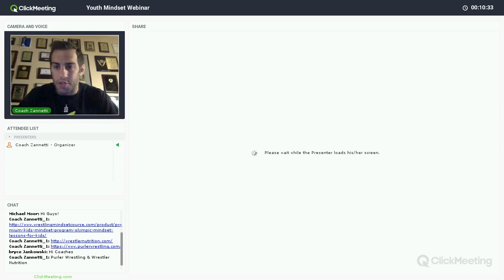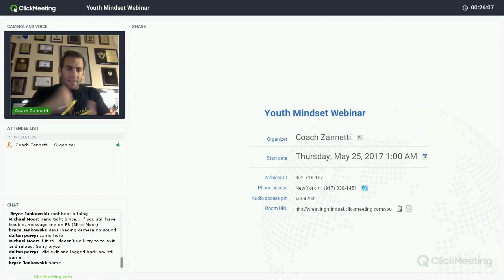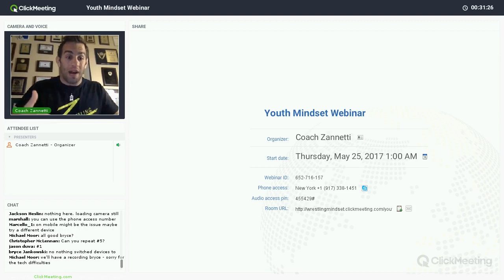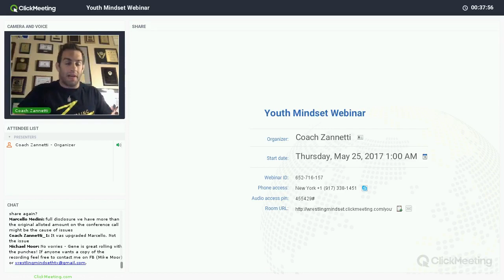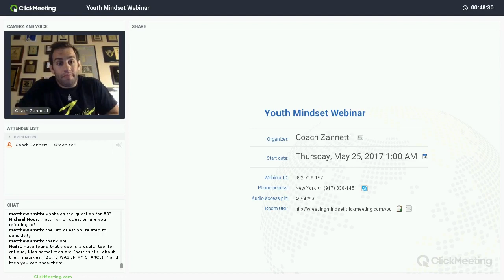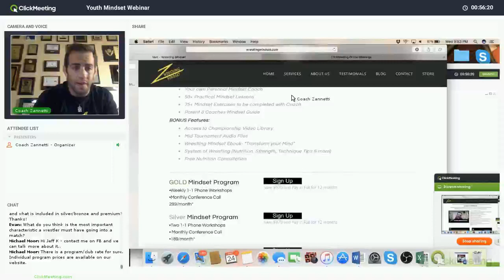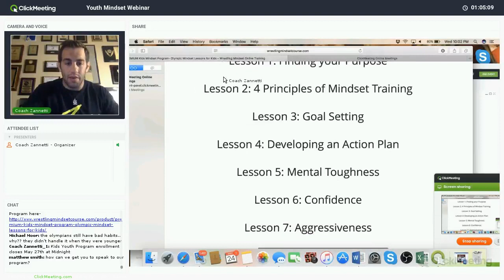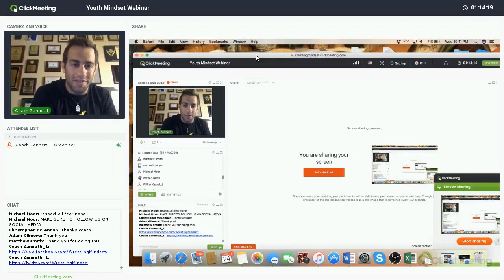Youth Mindset Webinar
Youth Mindset Webinar 5/24/17

Ways to help Youth Wrestlers Mentally. Parent and Kids Mindset Tips.